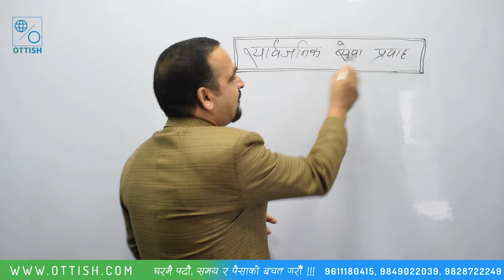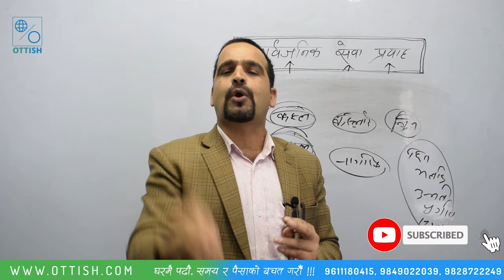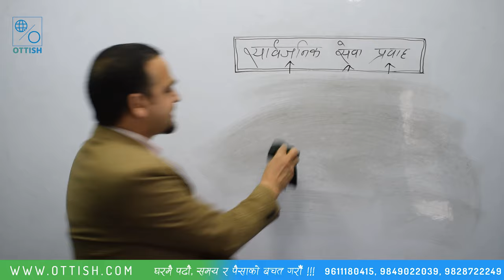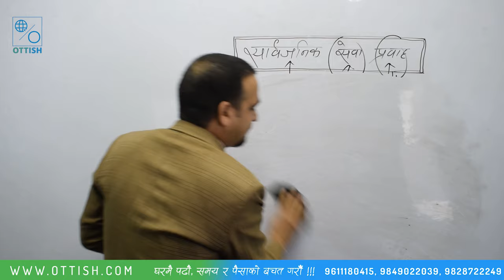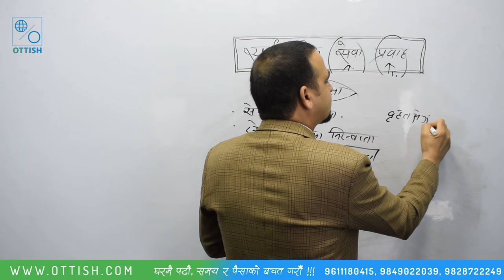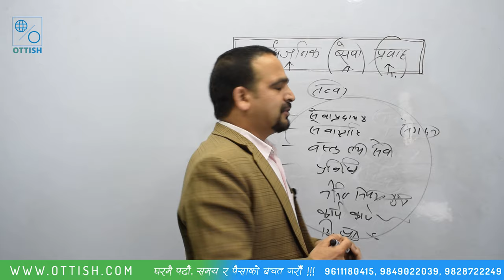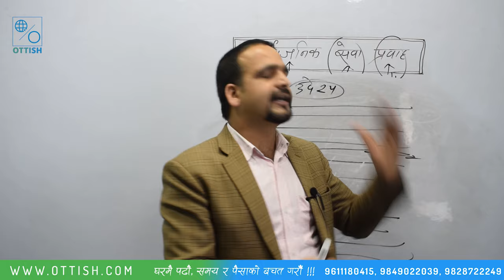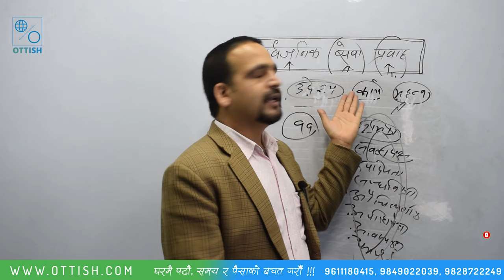सार्वजनिक सेवा प्रवाह (Public Service Delivery) | Online Loksewa Preparation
लोकसेवा  अनलाइन तयारी कक्षा लिनको लागि हामीलाई सम्झिनुहोस !!!

Visit us in Viber:
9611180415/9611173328